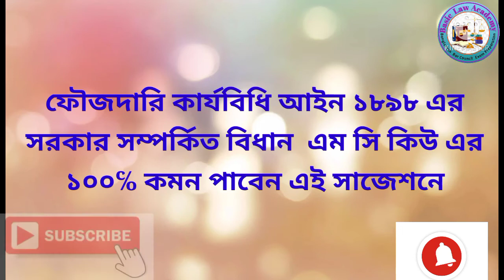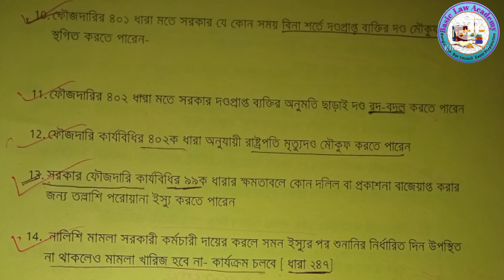ফৌজদারি কার্যবিধির সরকার সম্পর্কিত ১৪ টি গুরুত্বপূর্ণ আলোচনা বার কাউন্সিলের MCQ পরীক্ষার জন্য